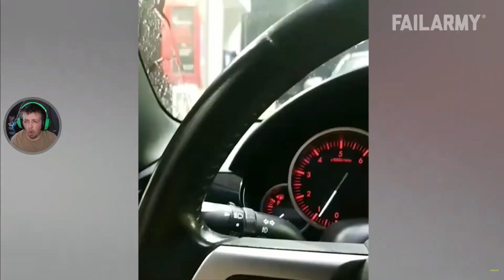Stev Reacts to… Stupid People